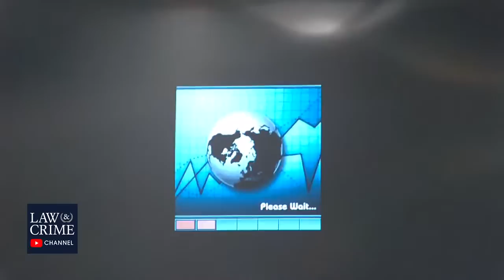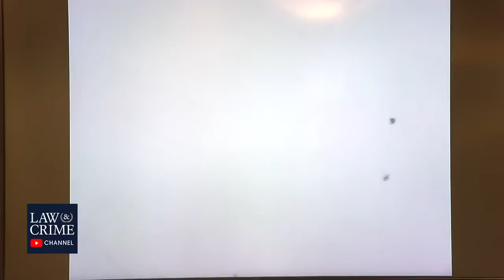Watch Live: Extreme Skier On Trial - NM v. Dean Cummings Day 2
One of the nation’s top skiers is on trial for allegedly murdering a man in a dispute. Dean Cummings shot and killed Guillermo Arriola on Feb. 29, 2020, New Mexico authorities said.

Authorities say Cummings had been trying to buy some property and got into an argument with Arriola. He shot him with an AR-15 style rifle, authorities said. Cummings allegedly confessed later to his father and another man.

Cummings was is charged with second-degree murder, tampering with evidence, and concealing his identity.

He called 911 claiming that Arriola had attacked him and that he shot him, according to The Albuquerque Journal. Cummings allegedly told deputies Arriola sprayed him in the face with a “burning chemical.”

Investigators said they found the victim face down in the mobile home. There was a rifle outside.

Cummings, who performed for the U.S. Freestyle Ski Team, claimed to Real Vail that he and Arriloa got into an argument over whether Arriola belonged to a (in the outlet’s words) “vast conspiracy” to destroy Cummings’ heli-skiing company. He reportedly alleged that the conspirators used nanobacteria in people’s bloodstream as a magnetic way to track digital signatures. He called it, “terrorism basically with 5G and Blue Tooth once it’s in your cells.”

“He just jumps at me and goes, ‘[expletive], I’m going to kill you,’” Cummings said. “And he has a canister in his hand and … it was some sort of deadly [expletive]. He’s like, ‘I got bodies buried on the property, [expletive], I’m gonna kill you,’ and he attacks me.”